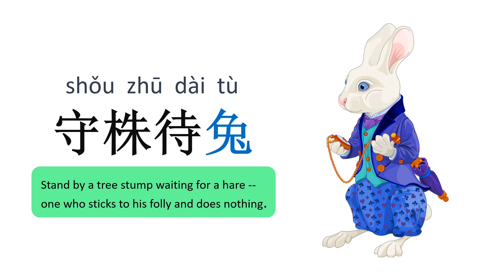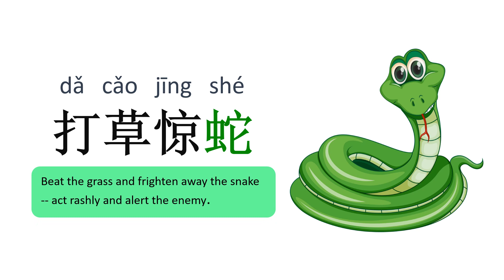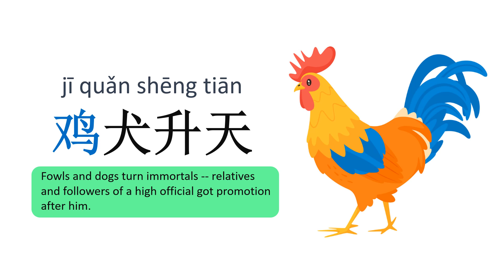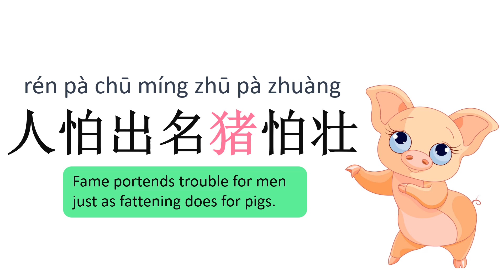12 Chinese Idioms Related to Zodiac Animals - Learn Mandarin: Online Chinese Course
In this lesson, we explore 12 intriguing Chinese idioms associated with zodiac animals. Each idiom reveals rich cultural insights and reflects the unique characteristics of these animals. From the short-sighted rat to the fierce tiger, these expressions are not only fascinating but also essential for enhancing your Mandarin skills. Which idiom resonates with you the most?

1.鼠目寸光
The eyes of a rat can see only an inch of light -- short-sighted.
2.对牛弹琴
Play the lute to a cow -- to have the wrong audience.
3.虎视眈眈
Look at fiercely as a tiger does; eye with hostility.
4.守株待兔
Stand by a tree stump waiting for a hare -- one who sticks to his folly and does nothing.
5.龙飞凤舞
Like dragons flying and phoenixes dancing-- lively and vigorous flourishes in calligraphy.
6.打草惊蛇
Beat the grass and frighten away the snake -- act rashly and alert the enemy.
7.马到成功
Win success immediately upon arrival.
8.亡羊补牢
Mend the fold after the sheep have been stolen.
9.猴年马月
Time that will never come.
10.鸡犬升天
Fowls and dogs turn immortals -- relatives and followers of a high official got promotion after him.
11.狐朋狗友
Fox and dog friend; evil associates; disreputable gang.
12.人怕出名猪怕壮
Fame portends trouble for men just as fattening does for pigs.